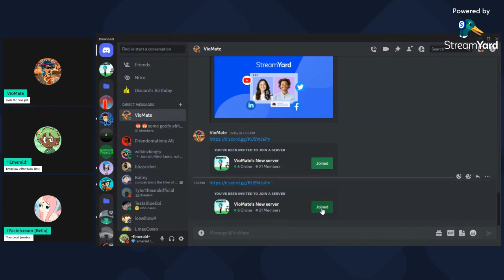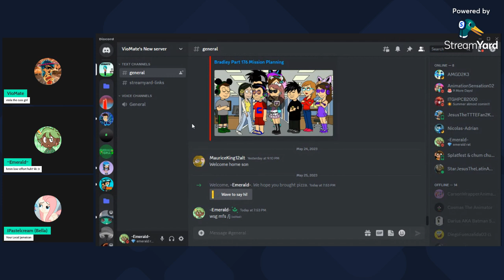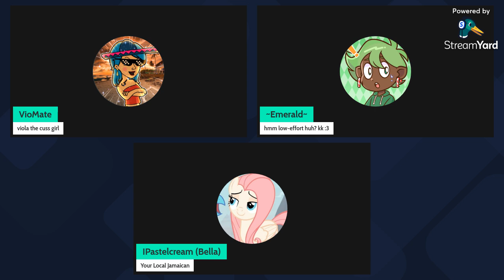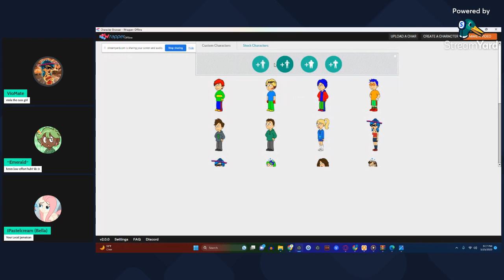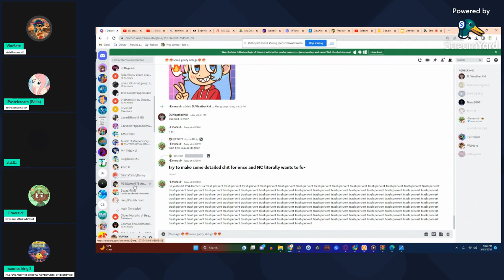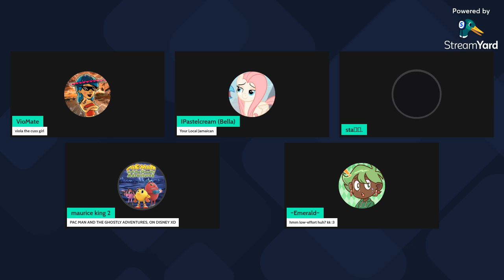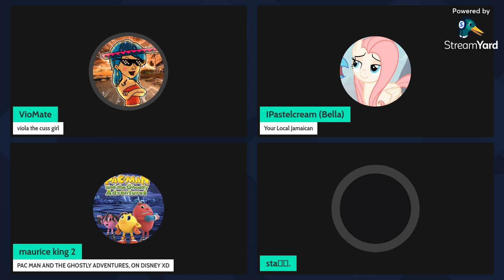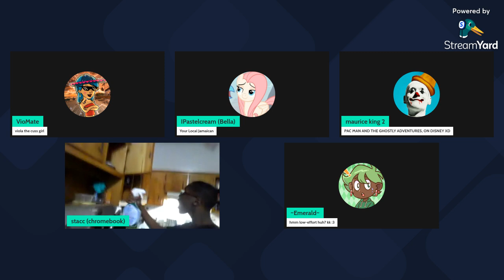talking about what has gone in my DAMN mind